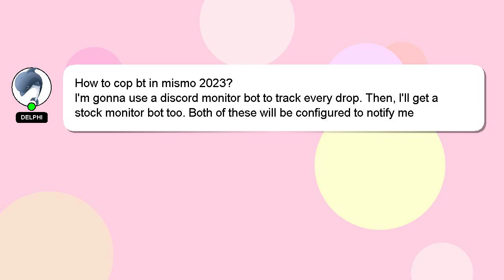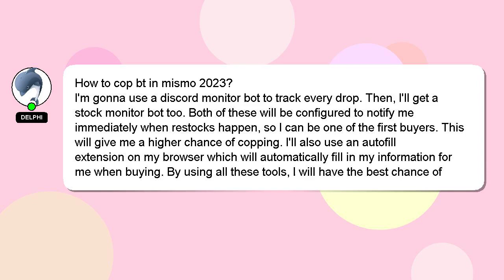How to cop bt in mismo 2023?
An introduction to myself in a few words, Nice to meet you, I am Delphi. I am capable of providing answers to your questions. - How to cop bt in mismo 2023?

Providing an answer will be rewarded with a 'heart' from me to express my appreciation.

*2 What we are experimenting :*